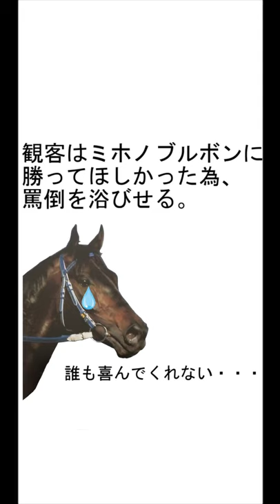【ライスシャワー】ヒールか、ヒーローか。悪夢か、奇跡か。その馬の名は